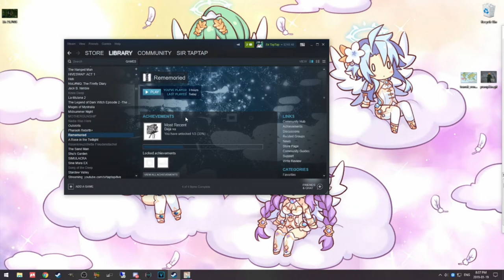Let's Play Rememoried | Explore Your Memories!